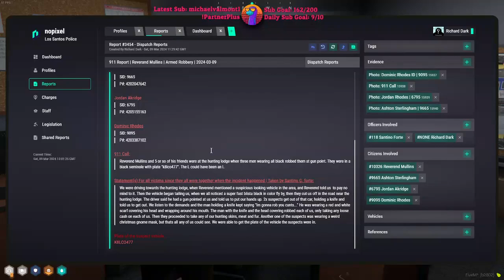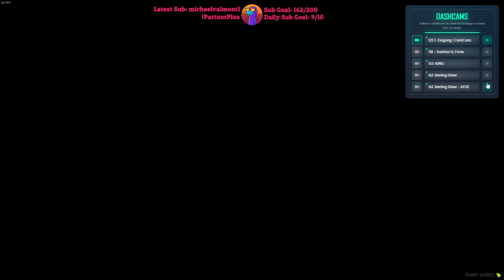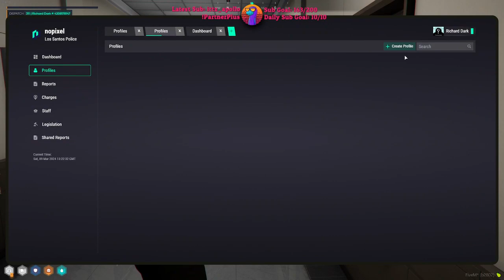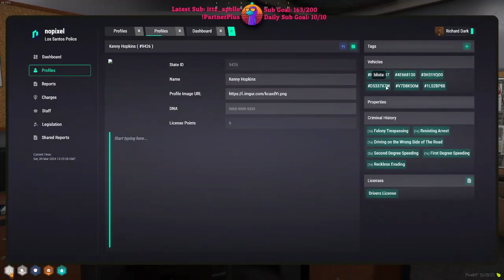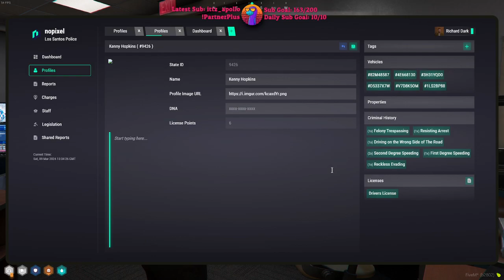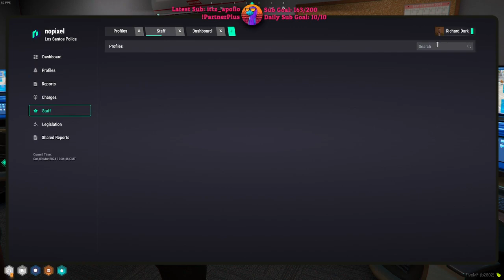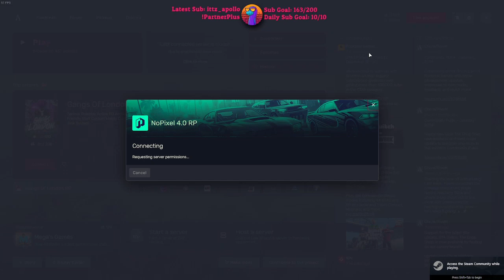Sock22 Mar 9, 2024 | NoPixel 4.0 4/10